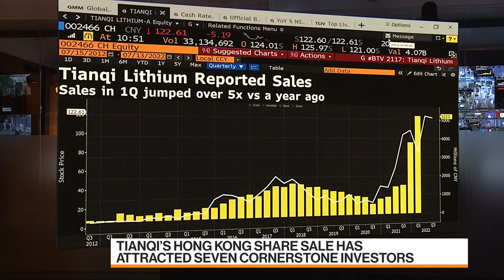Tianqi Lithium CEO Ha on Hong Kong Listing, Strategy, Outlook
Frank Ha, chief executive officer of Tianqi Lithium Corp., discusses the company's stock listing in Hong Kong, its strategy and outlook. Tianqi raised about HK$13.5 billion ($1.7 billion) after pricing its second listing at the top of a marketed range, cementing the Asian financial hub's largest share sale this year. The Chengdu-based company raised 735 million yuan ($110 million) in a Shenzhen initial public offering in 2010. Tracing its history to the construction of its first lithium carbonate plant in 1992, Tianqi mines lithium in Australia and produces lithium compounds and derivatives in China, a prospectus shows. Ha speaks on "Bloomberg Markets: Asia."